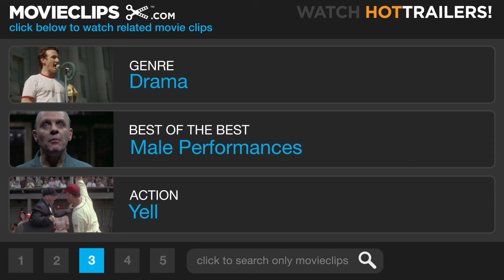Born on the Fourth of July (2/9) Movie CLIP - Treated Like a Human Being (1989) HD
CLIP DESCRIPTION:
A bedridden and angry Ron (Tom Cruise) protests his poor treatment at the VA Hospital.

FILM DESCRIPTION:
The second of three films by co-writer/director Oliver Stone to explore the effects of the Vietnam War (Platoon and Heaven and Earth are the others), Born On The Fourth Of July tells the true story of Ron Kovic (Tom Cruise), a patriotic, All-American small town athlete who shocks his family by enlisting with the Marines to fight in the Vietnam War. Once he is overseas, however, Kovic's gung-ho enthusiasm turns to horror and confusion when he accidentally kills one of his own men in a firefight. His downfall is furthered by a bullet wound that leaves him paralyzed from the chest down. He returns home, spends an appalling, nightmarish stint in a veterans' hospital, and follows an increasingly disillusioned and fragmented path that ultimately leaves him drunk and dissolute in Mexico. However, Kovic somehow turns himself around and pulls his life together, becoming an outspoken anti-war activist in the process. The film is long but emotionally powerful; many consider it Stone's best work and Cruise's best performance. Both were nominated for Oscars, as was the film itself, but only Stone, who co-wrote the film with Kovic from the latter's book, won for Best Director.

CREDITS:
Cast: Tom Cruise, Corkey Ford, Mark Moses, Billie Neal
Director: Oliver Stone
Producers: A. Kitman Ho, Joseph P. Reidy, Oliver Stone, Clayton Townsend, Lope V. Juban Jr.
Screenwriters: Ron Kovic, Oliver Stone